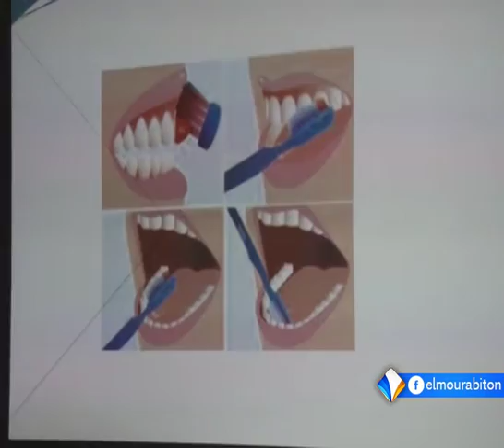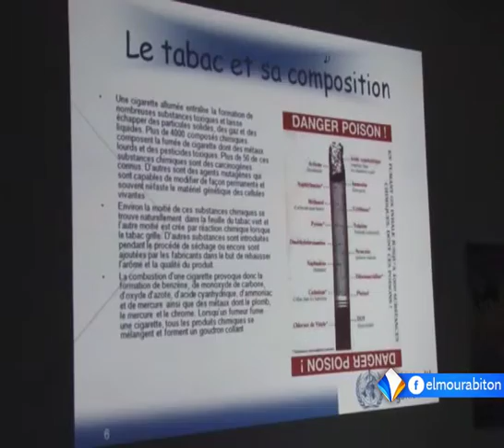موريتانيا تخلد ذكرى اليوم العالمي لصحة الفم والأسنان تقرير عيشة بنت أحمد بلال.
خلدت موريتانيا ذكرى اليوم العالمي لصحة الفم والأسنان، بتقديم عروض حول أبرز الأمراض التي تصيب الفم والأسنان، وتأثير ذلك على جسم الإنسان، كما يتضمن التخليد كذلك القيام بحملة وقائية ينتظر أن تشمل عددا من مؤسسات التعليم في العاصمة نواكشوط تحث على آليات وقاية الفم من الإصابة بالأمراض.
تقرير: عيشة بنت أحمد بلال.